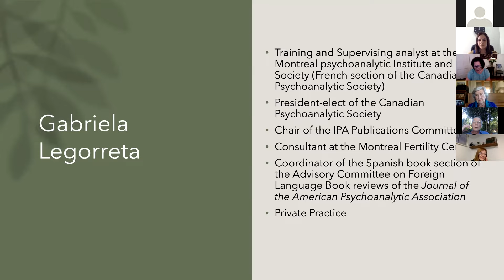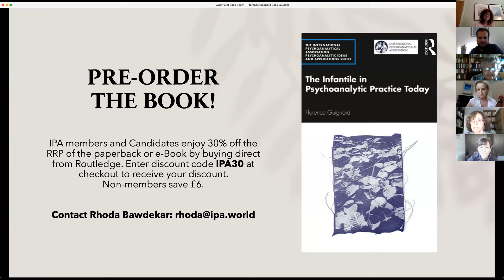IPA Publications Committee presents: Florence Guignard Book Launch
June 2021
The Infantile in Practice Today